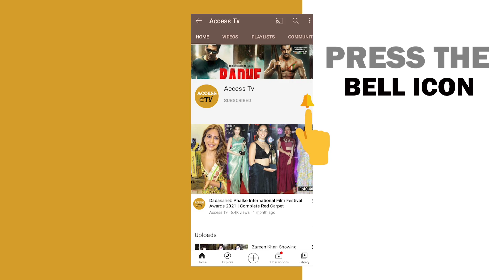Sheezan Khan Praises Anjali Anand's Work In Rocky Aur Rani & Is Looking For His Appi Falaq Naaz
Sheezan Khan Praises Anjali Anand's Work In Rocky Aur Rani Ki Prem Kahani And Is Looking For His Appi Falaq Naaz After Watching The Film